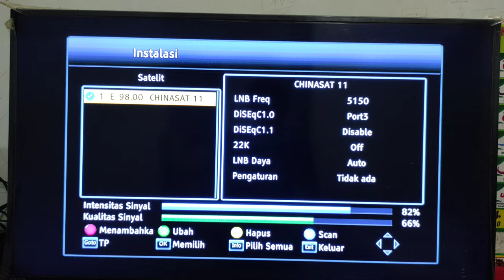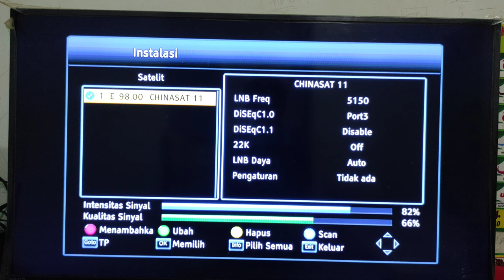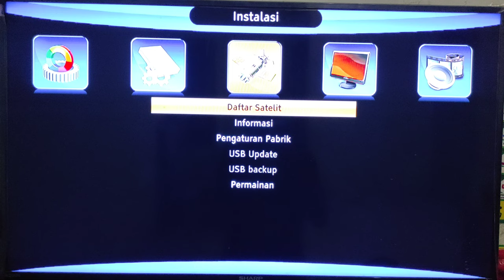Update Siaran Gratis Chinasat 11 Cband || 13 Mei 2021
Siaran Gratis Satelit Chinasat 11 jalur Cband dapat di buka dengan menggunakan Reciver HEVC atau sudah Support Reciver H265. Siaran Chinasat 11 ini sering berganti ganti..
Sahabat almeera parabola bisa menyaksikan siaran gratis ini dengan mengarahkan antena parabola ke satelit Chinasat 11.